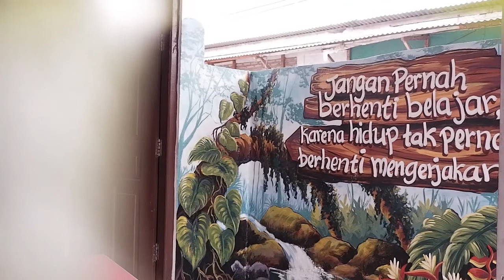Program KKN PPM Universitas Gajah Mada (UGM) Jogjakarta Peduli Pendidikan untuk SDN SERUA 02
Bencana wabah Pandemi COVID-19 yang melanda seluruh dunia termasuk Indonesia mengubah banyak hal dalam kehidupan masyarakat termasuk dalam sektor pendidikan. Oleh karena itu, Universitas Gadjah Mada ingin turut bertanggung jawab dalam membantu mencerdaskan bangsa melalui kegiatan KKN-PPM UGM bertema peduli pendidikan.

KKN Peduli Pendidikan bertujuan untuk meningkatkan empati dan kepedulian mahasiswa terhadap persoalan pendidikan selama masa pandemi Covid-19, melakukan terapan ipteks dalam dunia pendidikan selama masa pandemi Covid-19, menanamkan nilai kepribadian yang terpuji, serta mendorong terwujudnya learning community/learning society. Diharapkan melalui program-program yang nantinya akan direalisasikan pada KKN-PPM Peduli Pendidikan ini, kami dapat berkontribusi dalam mengoptimalkan kegiatan belajar dan mengajar di SDN Serua 02 yang tentunya tetap mengikuti protokol kesehatan Covid-19.